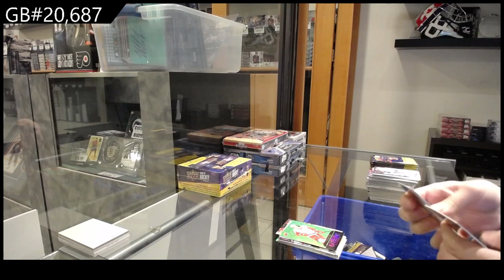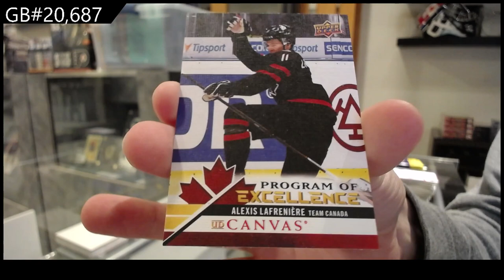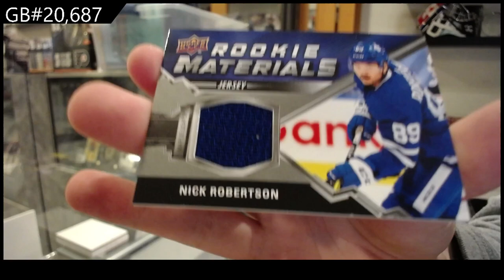2020-21 Upper Deck Series 2 Hockey Retail 2 Box Break - CNC GB #20,687